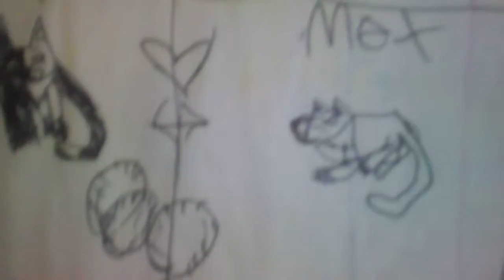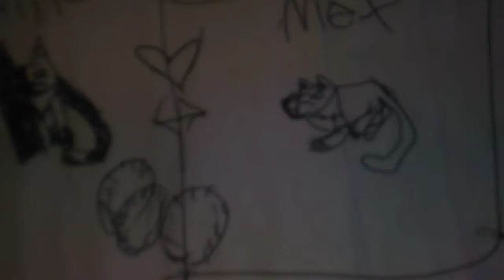Me looking at my old art part 2 a cat named dog